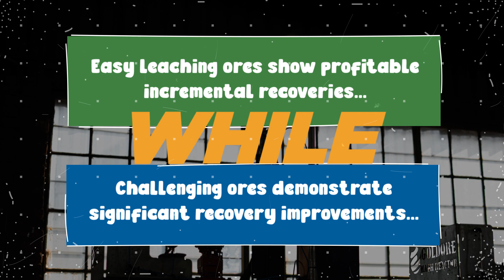🌟 Unleash the Power of Gold Extraction with the MACH REACTOR™! 🌟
Dive into the mesmerising world of gold extraction and witness a groundbreaking revolution like never before in our thrilling episode of "Incremental Recovery Percentage Improvements vs. Ore Type."

Prepare to be captivated as we embark on a journey that unveils the extraordinary advantages of the one and only MACH REACTOR™.

Through the lens of a captivating bar graph, we will showcase the undeniable delta recovery improvements that the MACH has brought to full-scale gold leach plants.

Now, close your eyes and imagine a world where production targets are not just met but surpassed effortlessly. Picture profit margins expanding before your eyes, opening the floodgates to unprecedented success.

The MACH REACTOR™ is your golden ticket to making this vision a reality. Don't miss your chance to invest in this game-changing technology and propel your operations to new heights. But what makes the MACH REACTOR™ truly stand out from the crowd?

The MACH REACTOR™ brings a new era of efficiency and innovation, surpassing all expectations. With its unrivaled gas-liquid mass transfer coefficients, it emerges as the undisputed pinnacle of success in metal extraction.

As you boldly step into the future and envision a realm of limitless possibilities, the MACH REACTOR™ beckons you to embrace its power, unlocking a world of prosperity and abundance. It's time to break free from the constraints of conventional methods and embrace the extraordinary.

Join the ranks of those who dare to dream big, who refuse to settle for mediocrity.

Let the MACH REACTOR™ be your guiding light, propelling you toward a future where gold extraction knows no bounds.

The adventure awaits. Are you ready to seize it?